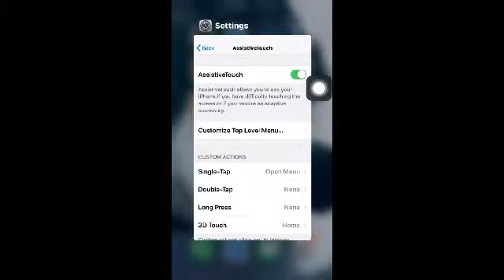assistive touch in all iPhone// 4S & 5S & 6s & 7S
assistive touch in all  iPhone//
4S & 5S & 6s & 7S